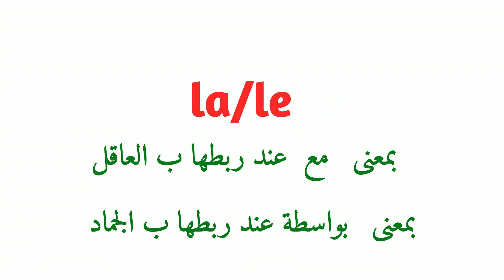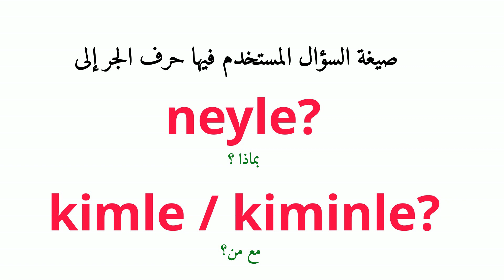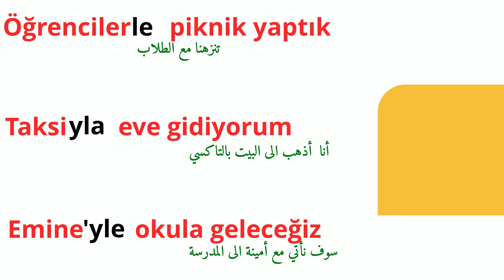حرف الجر مع ile في اللغة التركية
شرح كيفية استخدام حرف الجر ile مع أمثلة توضيحية . اتمنى لكم وقتا ممتعا ومفيدا